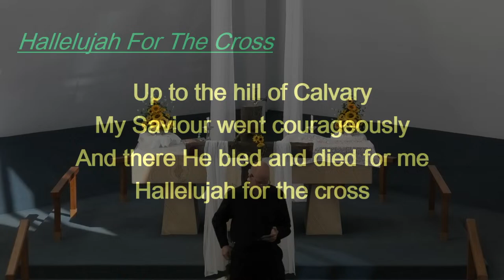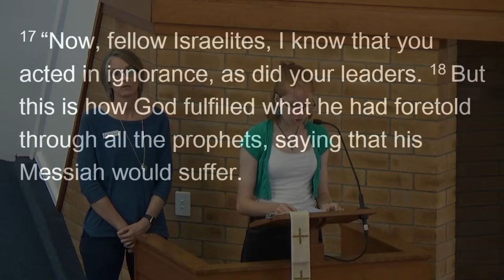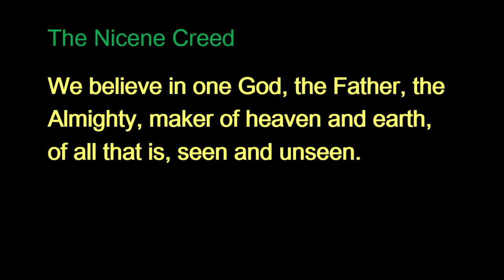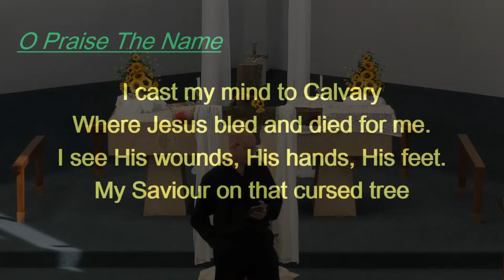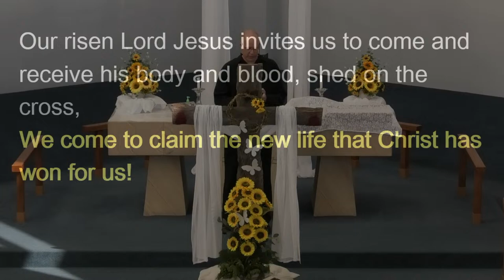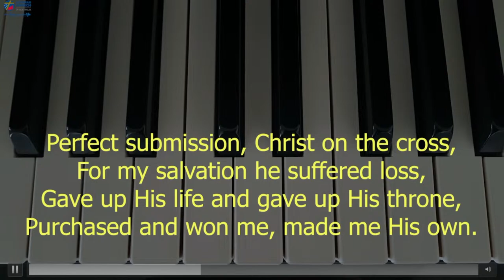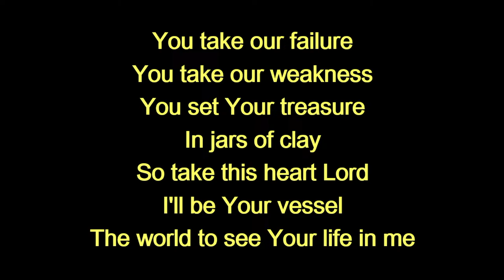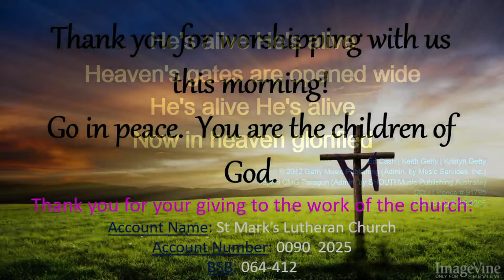14th April 2024 - Third Sunday of Easter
Join us as we explore the way that the Risen Jesus "opened the minds" of those who saw him after the resurrection. His church has often used his words in very similar ways. To have our minds opened is not always fun, but it is necessary. And it starts with a proper understanding of who we are before God.